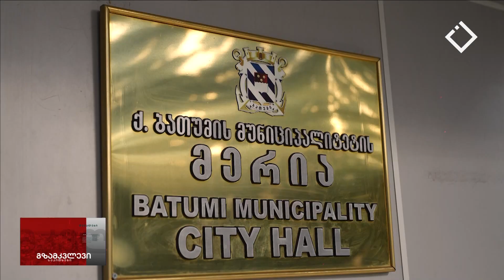ბათუმის მერიის ჯანდაცვისა და სოციალური პროგრამები